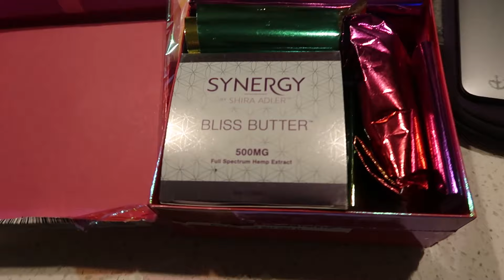A Week In My Life As A Full Time Artist In Atlanta | AMI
EmmaAdler.com